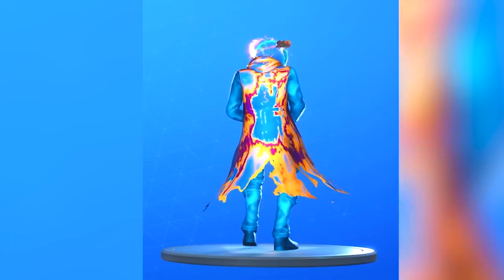NUEVA TIENDA DE TRAVIS SCOTT NUEVAS SKINS l SALDRAN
Si dejas un dislike porfavor comenta para poder seguir mejorando con la calidad de los videos.
My networks

CODIGO DE CREADOR EMO-94HP
Xbox Gamertag: emo94hp
PS4 :emo94hp
EPIC ID: emo.94hp
MLG ID: emo94hp

Enjoy and give it love